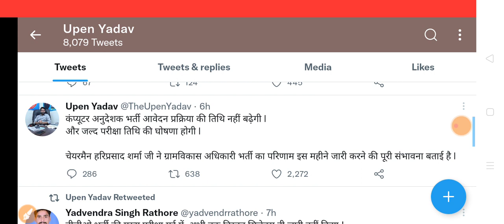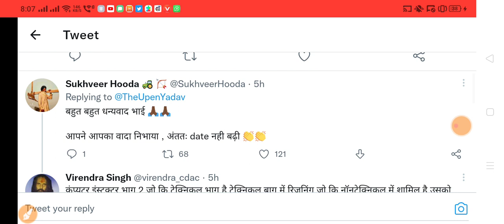RSMSSB UPDATE | VDO रिजल्ट को लेकर बोले उपेन यादव जी | ग्राम विकास अधिकारी परिणाम